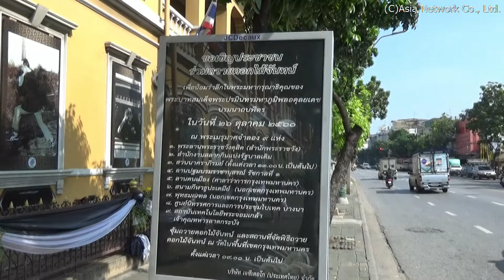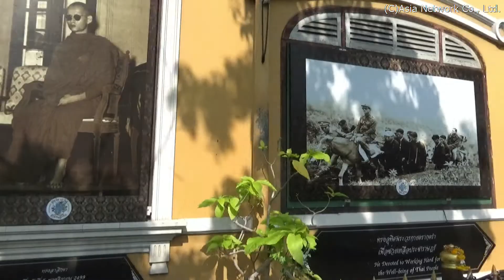プーミポン前国王の足跡をたどる「スアンクラープ・ウィッタヤーライ」校の展示/(バンコク)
スアンクラープ・ウィッタヤーライ校/Suankularb Wittayalai School/โรงเรียนสวนกุหลาบวิทยาลัย

　バンコクにあるパーク・クローン市場近くにあるラーマ5世(チュラロンコーン大王)が設立したスアンクラープ・ウィッタヤーライ校に展示されていた、プーミポン前国王(ラーマ9世)の足跡をたどる写真の展示です。

タイ王国、バンコク都、ブラナコーン区、トリーペート通り88
88 Tri Phet Road, Khet Phra Nakhon, Bangkok, Thailand
88 ถนนตรีเพชร แขวงวังบูรพาภิรมย์ เขตพระนคร กรุงเทพมหานคร